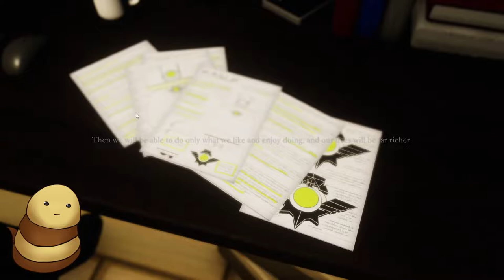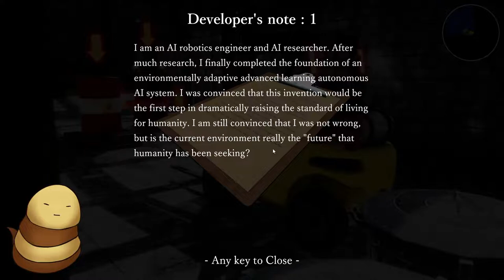It's TIME To L-L-LIFT! Forklift Load - We Become Fork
Today we're diving into the peculiar world of Forklift Load! A human less sentient forklift experience brought to us from the creative minds at KIMIDORI SOFT ! In this 3d platformer we take on the roll of an A.I powered forklift; we'll have to use our wits to figure out various puzzles as we make our way around the world!

What happened to humanity? Who created us and for what reasons? It is our mission to set forth into the world and uncover the mysteries that enshroud over very existence! Time for some out-there Sci-Fi fun!

If you would like to try out Forklift load for yourself, we have included the Steam Link bellow! The game runs $2.99 USD and also containes a link to a KIMIDORI SOFT bundle! If you enjoyed this stream, please consider supporting the developers!

(About 20min in I get the audio fixed!)

Pick up FFXIV Timecards here!